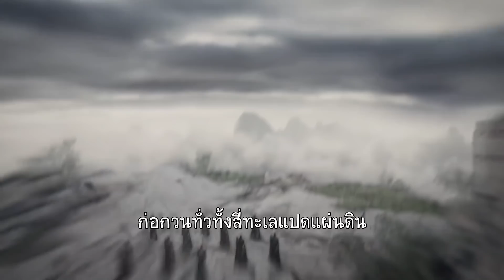ข้าจะไม่ตัดหางของฉางอี้แล้ว | ทาสปีศาจ - The Blue Whisper | (ตี๋ลี่เร่อปา ,เหรินเจียหลุน )【ซับไทย】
🌟เรื่องย่อ:  🌟เรื่องย่อ:  จี้อวิ๋นเหอ(รับบทโดย ตี๋ลี่เร่อปา) ผู้พิทักษ์กฎซ้ายของหุบเขาบัญชาการปีศาจได้รับมอบหมายจากลูกค้าก็คือ องค์หญิงชุนเต๋อ ให้จับตัวปีศาจเงือกหนุ่มมาให้นางพร้อมกับกฎ 3 ข้อ ข้อแรกต้องให้มันพูดได้ ข้อสองต้องเปลี่ยนหางให้เป็นขา และข้อสุดท้ายต้องให้ปีศาจเงือกจงรักภักดีต่อองค์หญิงชุนเต่อตลอดไป  เพื่อแลกกับการได้เป็นตำแหน่งหัวหน้าหุบเขาปีศาจ จี้อวิ๋นเหอ ได้ทำสำเร็จไปแล้ว 2 ข้อ  แต่ข้อสุดท้ายอาจทำได้ยากเพราะปีศาจเงือกหนุ่ม ฉางอี้ (รับบทโดย เหรินเจียหลุน ) กับติดงอมแงมอยู่กับเธอ
จี้อวิ๋นเหอจะจัดการให้สำเร็จด้วยวิธีไหนต้องรอ...